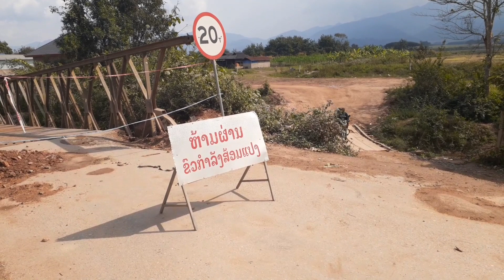Muang Sing Cycling, visiting Villages: ムアンシンでサイクリングして山岳民族の住む村へ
一年間長期海外旅行の模様をブログに書いています!

バックナンバー、ご意見、ご質問はウェブサイトからお願いします。